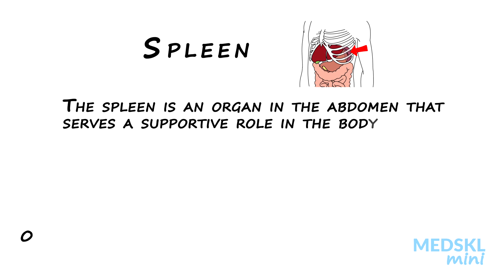Medskl Mini: Name That Anatomy - Episode 4